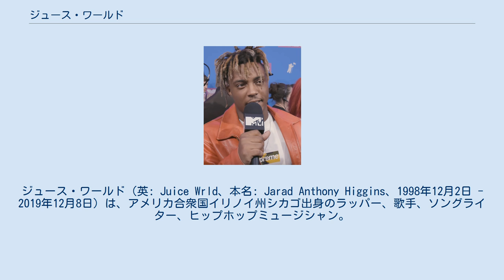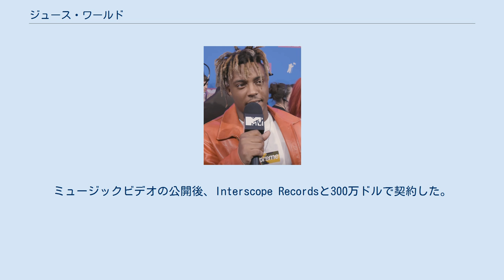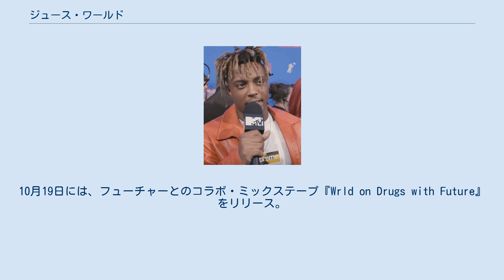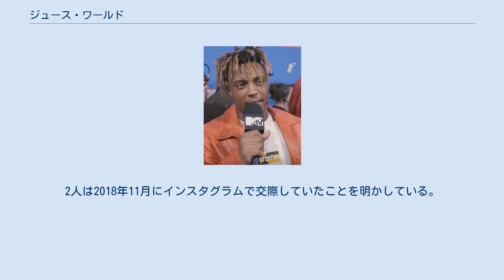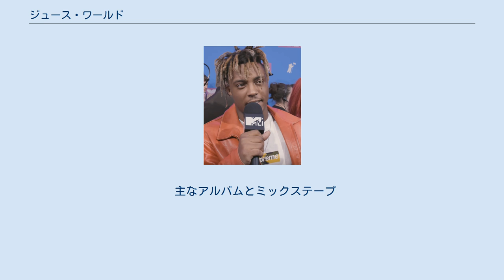ジュース・ワールド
ジュース・ワールド（英: Juice Wrld、本名: Jarad Anthony Higgins、1998年12月2日 - 2019年12月8日）は、アメリカ合衆国イリノイ州シカゴ出身のラッパー、歌手、ソングライター、ヒップホップミュージシャン。
2018年の楽曲「Lucid Dreams」の世界的ヒットで知られており、2010年代後半のエモ・ラップシーンの代表的アーティストの一人である。
 VMAのレッドカーペットでインタビューを受けるジュース・ワールド（2018年） 1998年12月2日、イリノイ州シカゴで生まれる。
幼少期はカルメットパークで過ごし、その後ホームウッドに引っ越した。
3歳の時に両親が離婚し、ジュース・ワールドと兄はシングルマザーの元で育った。
ジュース・ワールドは幼少期から10代にかけてヘビードラッグの常用者だった。
6年生の時にリーンを飲み始め、2013年にはパーコセットとザナックスを使用していた。
 母親の影響で4歳の時にピアノを習い、後にレッスンを受けるようになる。
その後ギターとドラムを始め、スマートフォンで録音した曲をSoundCloudに投稿するようになった。
 2017年6月15日、デビューEP『JuiceWRLD 9 9 9』をリリース、楽曲「Lucid Dreams」が人気を集める。
12月、3曲入りのEP『Nothings Different』をリリース。
リリカルレモネードなど多くのヒップホップブログで取り上げられ、楽曲「All Girls Are the Same」が人気を博した。
 2018年2月、コール・ベネット（Cole Bennett）が監督した「All Girls Are the Same」のミュージックビデオが公開された。
ミュージックビデオの公開後、Interscope Recordsと300万ドルで契約した。
5月4日、「Lucid Dreams」が正式にシングルとしてリリースされBillboard Hot 100で最高2位を記録するなど大ヒット、2018年に最もストリーミング再生された曲の1つとなった。
 2018年5月23日、デビューアルバム『Goodbye & Good Riddance』をリリースする。
10月19日には、フューチャーとのコラボ・ミックステープ『Wrld on Drugs with Future』をリリース。
2019年3月8日、2作目のアルバム『Death Race for Love』をリリースし全米1位を記録する。
 2019年12月8日、ジュース・ワールドはロサンゼルスのヴァン・ナイズ空港からプライベートジェットでシカゴのミッドウェイ国際空港に着陸した後、薬物による発作で倒れ亡くなった。
21歳という若すぎる死はファンや音楽業界から悲しみの声が殺到した。
葬儀は2019年12月13日、イリノイ州ハーベイで行われた。
 2020年1月22日、ジュース・ワールドの家族と所属レーベルが、亡くなる前までに制作していた音楽をリリースする意向を発表した。
7月10日、3作目のアルバム『Legends Never Die』をリリースし全米1位を記録する。
 ジュース・ワールドは幼い頃から薬物乱用の経歴があり、その経験を公然と語っていた。
母親は息子が薬物依存症との戦いに加えて、不安や抑うつにも対処していたと述べている。
 死亡時には恋人のアリー・ロッティとロサンゼルスに住んでいた。
 2019年12月8日、ジュース・ワールドはロサンゼルスのヴァン・ナイズ空港からシカゴのミッドウェイ国際空港に向かうガルフストリーム社のプライベートジェット機に搭乗していた。
警察は、飛行中に連邦捜査官から飛行機内に銃と麻薬があると疑われる旨の通報を受け、ジェット機の到着を待っていた。
警察は後に、機内で拳銃3丁と70ポンド（32キロ）のマリファナを発見したことを明らかにしている。
また、ジュース・ワールドのマネージメントチームの数人が、ジュース・ワールドが「いくつかの未知の薬」を服用したと供述している。
警察が飛行機の荷物を捜索している間、それを隠すために複数のパーコセットの薬を飲み込んだと推測されている。
 その後ジュース・ワールドは痙攣を始め、オピオイド...